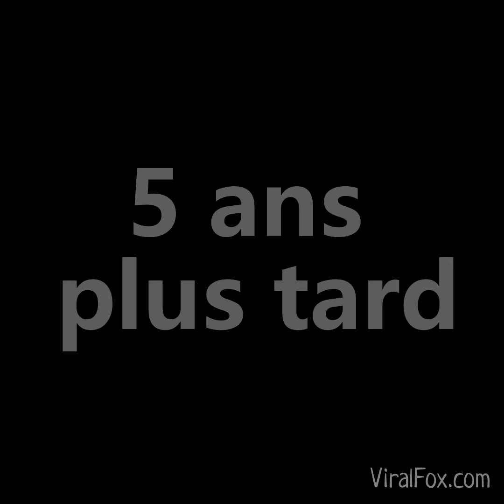Le talent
Le caractère détermine l'avenir.

Maya Plisetskaya (célèbre ballerine)